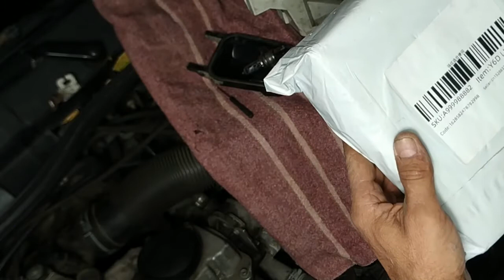Установка линзовых светодиодных ламп в skoda octavia tour разница свечения в 5 раз лучше